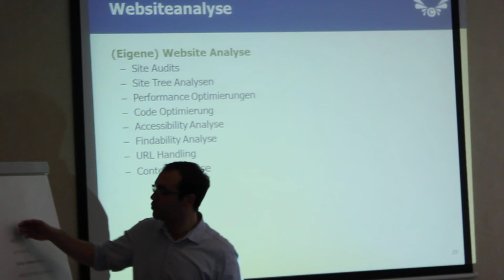Linkbuilding DAY 2012 Extreme in Köln